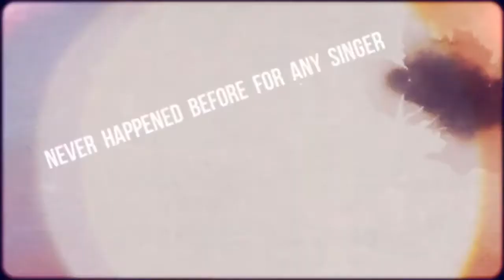Sujatha Mohan Music Marathon Trailer English version